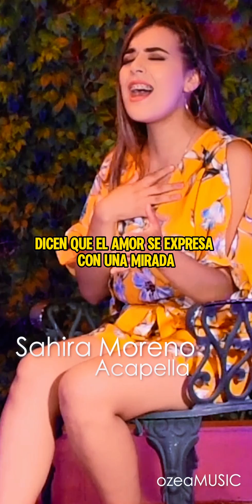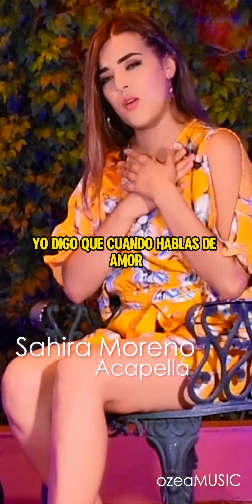sahira moreno que hermosas son las palabras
gracias po apoyar mi musica mo gente los quiero